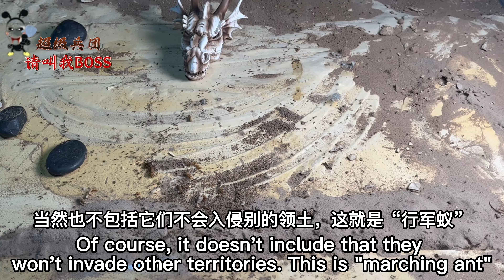这是一个神秘且残酷的蚂蚁世界，来自于BOSS大叔的“行军蚁”！ant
This is a mysterious and cruel ant world, from Uncle boss's "marching ant"!